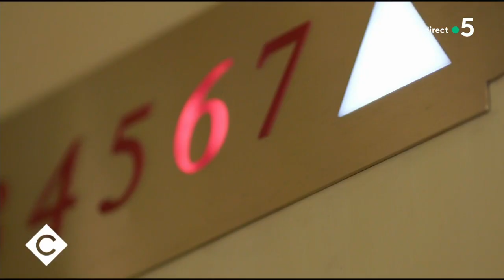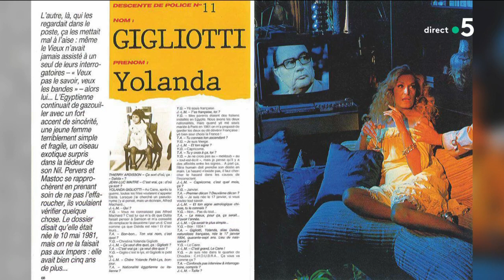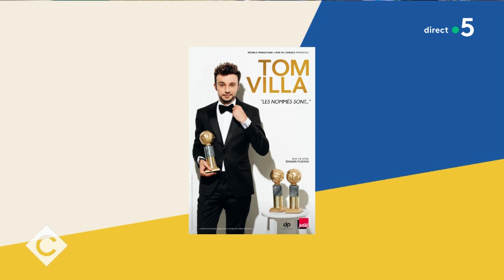Thierry Ardisson et Philippe Corti - C à vous - 02/05/2022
Au programme de C à vous la suite :
Invité : Thierry Ardisson
• Thierry Ardisson remonte le temps avec Dalida
• « L’hôtel du temps », le pari fou de Thierry Ardisson
• Thierry Ardisson retrouve Dalida, 40 ans après
• Thierry Ardisson fait parler les morts
• Thierry Ardisson, inventeur de télé
• Ardisson, icône de la télé
L’Oeil de Pierre - Quand Thierry Ardisson arpentait les nuits parisiennes
Invité : Philippe Corti, DJ
• Ardisson : l’interview anti-portrait chinois
• Ardisson : l’interview dernier coup
• Tom Villa remonte le temps
La Story médias - Le retour de Diam’s
• Le Blind-test de « C à vous » !